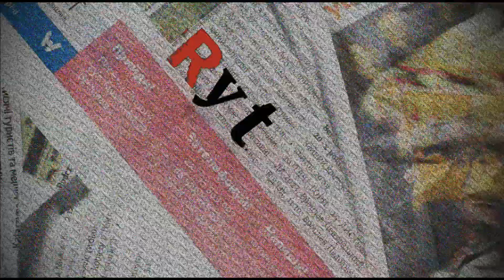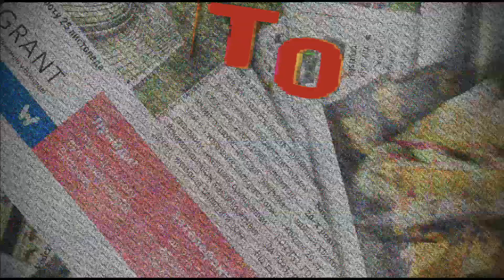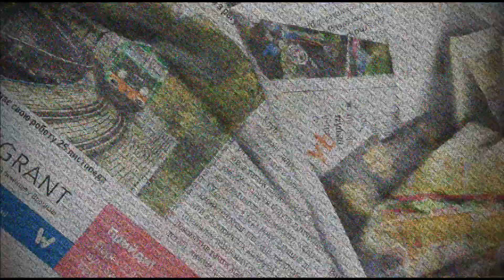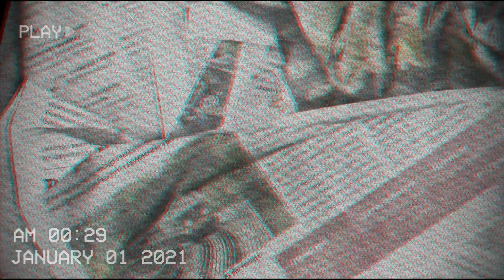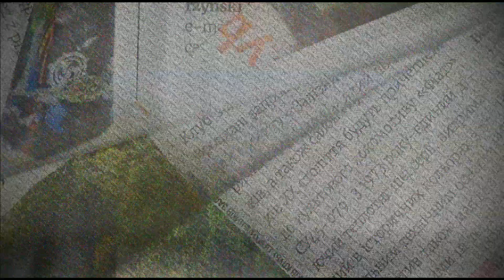The Hydrants - Król butelki [Official Eagle Video]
Wielka chwila zespołu The Hydrants. Piosenkę nagraliśmy w studio dokładnie 16 sierpnia 2021 roku, w tym czasie w każdym z naszych żyć wiele się zmieniło, tak samo w życiu istoty zespołu, o ile można to tak nazwać, nie jedno wygląda inaczej niż kiedyś. Teledysk planowaliśmy od bardzo dawna, jednak z powodu różnych zawiłości dopiero teraz ujrzy światło dzienne. Materiał jest w prawdzie zlepkiem głupawych filmików i jakichś wspomnień, tylko faktycznie jest to kawał historii zbieranej tak naprawdę od kiedy ja (Tomasz) dołączyłem do zespołu, czyli w styczniu całe 3 lata. Myśląc o pierwszym koncercie jaki wspólnie zagraliśmy kręci się łezka w oku i pojawia tęsknota za dawnymi czasami, mimo że to było tak niedawno, przyjaciele i znajomi, którzy nas wpierają od początku na pewno wiedzą o co chodzi. Życie nabrało tempa, ale warto raz na jakiś czas się zatrzymać i pomyśleć. Jestem bardzo wdzięczny za mały sylwestrowy incydent, zakończony 2-dniowym kacem, który był inspiracją tekstu tej piosenki i tak na prawdę stworzył podwaliny tego zespołu, bo "Król" jak i "Ballada", czyli obecnie "Kraina" były pierwszymi kawałkami, które pozwoliły nam zrobić przeskok z bycia zespołem coverowym na pełnoprawnych rockmanów. Finito

Materiał od początku do końca zrealizowany przez Michała Mikszo, z małą pomocą ode mnie.

Wystąpili:
Jacek Smentek
Roman Buksak
Tomasz Myśliwy
Michał Mikszo
Mateusz Wietrzycki
Patryk Mieszko Żuchliński
Kasper Lebiedź
Jakub Różański
Żółw z ZOO Wrocław sp.z o.o.

W naszej historii nie może zabraknąć:
Macieja Kisiela
Michała Radolińskiego
Aleksandra Młyńskiego
Filipa Przybylskiego
"Długiego"
Bartka Surlasa